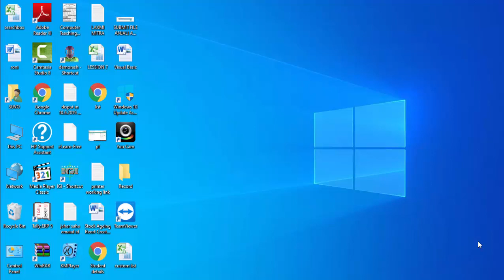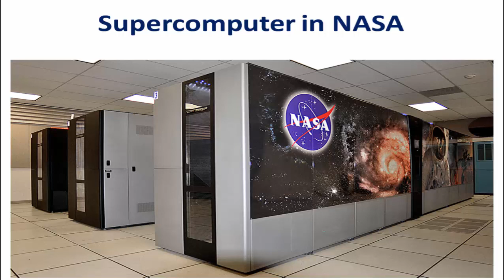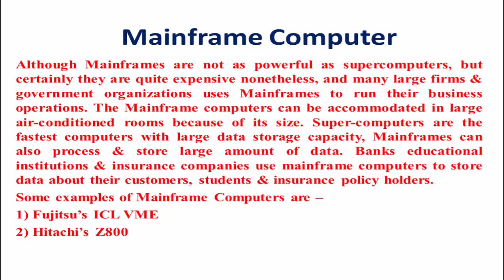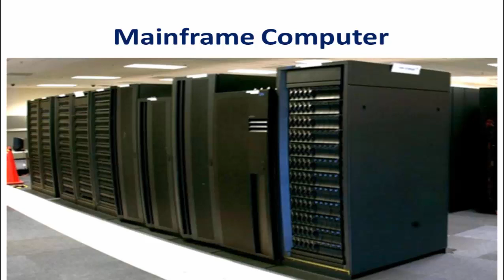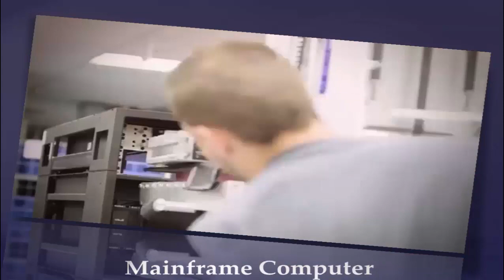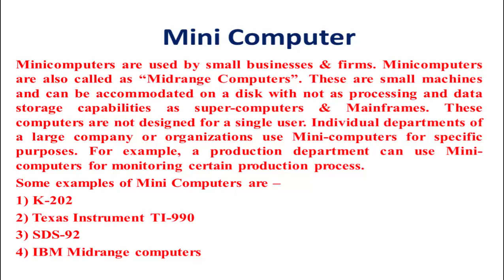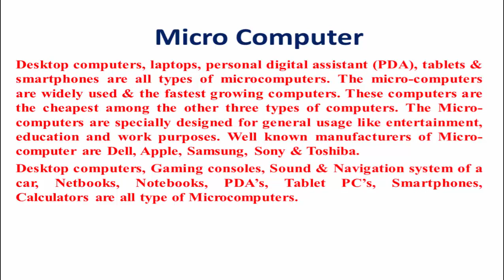Types of Computer || Computer Classification || Computer Basic || Basic Computer Part 20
Hi friends in this video i will discuss about Computer Basic Fundamentals.  I am try to teach Computer Courses on You Tube.